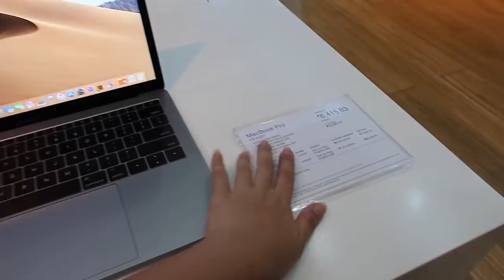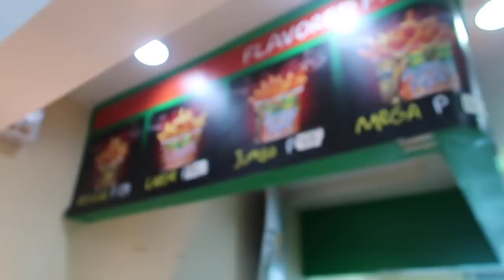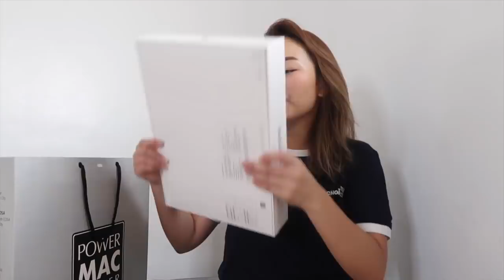NAGWALDAS NG 140K + NAGALIT SI MOMMY HAIDEE SAKIN..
Hi guys!! Hahahaha gumastos me ng malaki laki sa vlog na to... di ko alam mafefeel ko kung masaya ba ako or ano + nagalit si mommy haidee sakin (seryosong galit) hehehehhehehehehehe pero pasaway parin ako HAHAHAHHHA

FAQs:
Age: 22
Camera: Canon G7X, Canon M50, Iphone XR
Editing Software: Final Cut Pro X